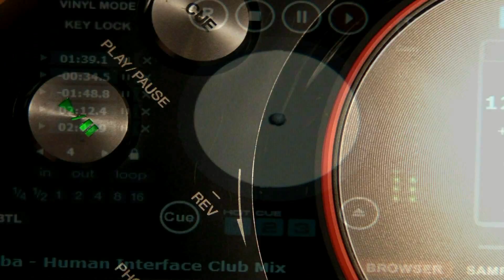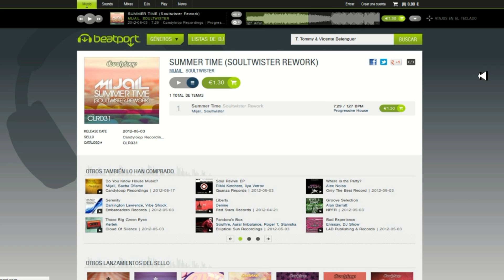Recomendaciones musicales Dj Alon 01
Te aconsejamos música para tus sesiones.